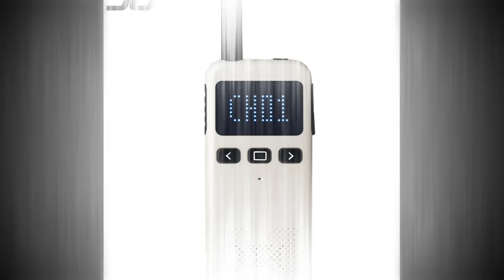Wireless intercom system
uploads!
   support 💕
♫♫ Music Credits 🎧